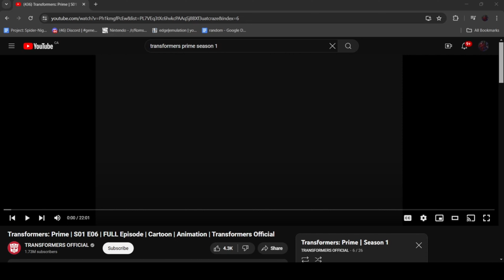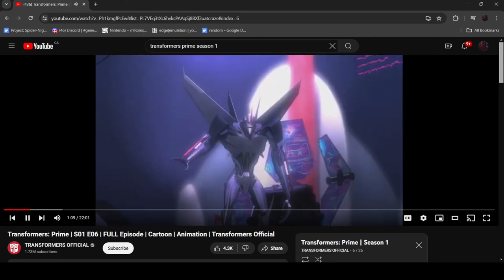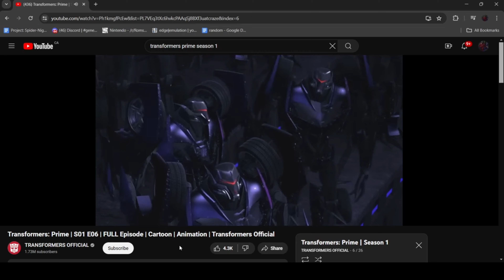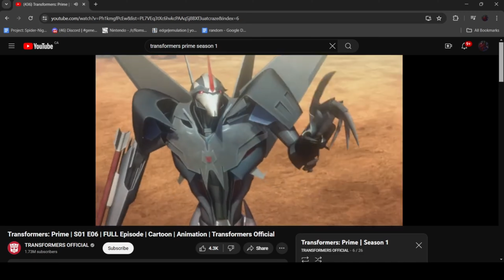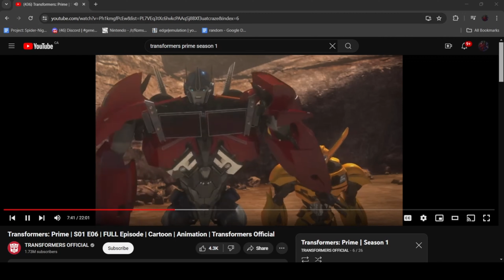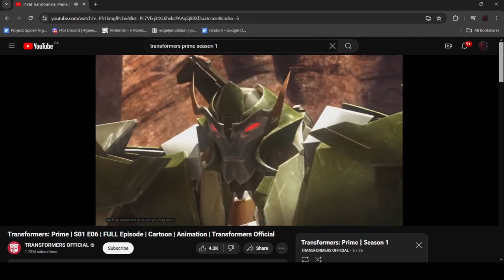Starscream you SNAKE! Transformers prime episode 6